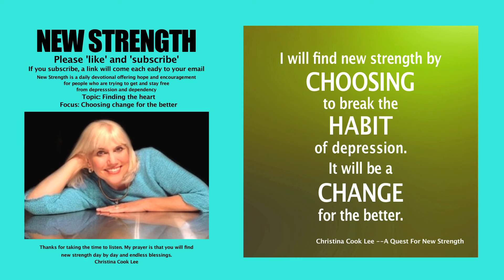New Strength Devotional, Topic: Finding the heart, Focus: Choosing change for the better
To view the words for this segment, open the following link in a new window: